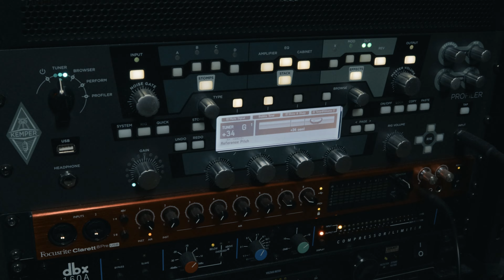Tue Madsen's IR Pack for MASSIVE GUITAR TONES by Bogren Digital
Looking for massive guitar tones that cut through the mix with clarity and punch? Look no further than Tue Madsen's IR Pack by Bogren Digital! In this video, I dive deep into this powerhouse impulse response pack, showcasing my fav IRs from this pack and why it’s a must-have for metal guitar players and high gain tone lovers chasing pro-level metal tones.

From tight, aggressive rhythms to soaring leads, these IRs are engineered to deliver pristine, mix-ready results inspired by Tue Madsen's legendary production work.

Whether you’re playing through a tube amp, modeling amp, or digital setup, this pack provides the tools you need to craft a tone that stands out. Don’t miss this comprehensive demo and let me know which IR is the winner for you. 👇

00:00-00:16 Intro
00:16-00:30 Signal chain
00:30-00:37 Discount code (for Bogren Digital products)

00:37-00:47 TM CL 01 Catflower IN THE MIX
00:47-00:58 TM CL 01 Catflower 1 TRACK CENTER
00:58-01:09 TM CL 01 Catflower 2 TRACKS L+R

01:09-01:20 TM CL 03 Coffeebox IN THE MIX
01:20-01:30 TM CL 03 Coffeebox 1 TRACK CENTER
01:30-01:41 TM CL 03 Coffeebox 2 TRACKS L+R

01:41-01:52 TM CL 05 Ringy IN THE MIX
01:52-02:02 TM CL 05 Ringy 1 TRACK CENTER
02:02-02:13 TM CL 05 Ringy 2 TRACKS L+R

02:13-02:24 TM LD 02 Aggro IN THE MIX
02:24-02:34 TM LD 02 Aggro 1 TRACK CENTER
02:34-02:45 TM LD 02 Aggro 2 TRACKS L+R

02:45-02:55 TM LD 05 FocusedFurry IN THE MIX
02:55-03:06 TM LD 05 FocusedFurry 1 TRACK CENTER
03:06-03:17 TM LD 05 FocusedFurry 2 TRACKS L+R

03:17-03:27 TM MIX 05 Scamp IN THE MIX
03:27-03:38 TM MIX 05 Scamp 1 TRACK CENTER
03:38-03:49 TM MIX 05 Scamp 2 TRACKS L+R

03:49-04:00 TM MIX 07 Aggressor IN THE MIX
04:00-04:10 TM MIX 07 Aggressor 1 TRACK CENTER
04:10-04:21 TM MIX 07 Aggressor 2 TRACKS L+R

04:21-04:31 TM MIX 10 Modern IN THE MIX
04:31-04:42 TM MIX 10 Modern 1 TRACK CENTER
04:42-04:53 TM MIX 10 Modern 2 TRACKS L+R

04:53-05:04 TM RAW 06 Messi1 IN THE MIX
05:04-05:14 TM RAW 06 Messi1 1 TRACK CENTER
05:14-05:25 TM RAW 06 Messi1 2 TRACKS L+R

05:25-05:36 TM RAW 07 DL IN THE MIX
05:36-05:46 TM RAW 07 DL 1 TRACK CENTER
05:46-05:57 TM RAW 07 DL 2 TRACKS L+R

05:58-06:21 Outro

SIGNAL CHAIN:
ESP E-II Horizon NT-7B SW (EMG 81H/85H) - Kemper Profiling Amp - Focusrite Clarett 8Pre (through S/PDIF) - Cubase 12 Pro - Neural DSP Nameless Suite - STLTones Libra (IR loader)